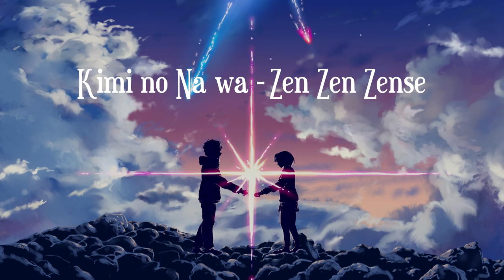Kimi no Na wa. (Your Name.) 君の名は。Original Soundtrack by 『RADWIMPS』 RELAXING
Relaxing Piano Covers by Cat Trumpet・Kimi no Na wa. (Your Name.) 君の名は。Original Soundtrack by『RADWIMPS』 ☆▻ Follow on